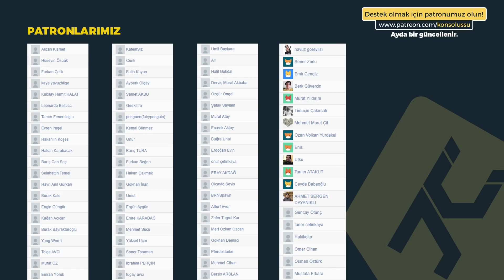PİNTİPANDA, TEKNOSEYİR, KONSOL ÜSSÜ BARDAKLAR HAZIR!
Konsol Üssü olarak, bir projemizi daha hayata geçirmekten gurur duyuyoruz! Fenomen Shop! Sevdiğiniz fenomenlerin pek güzel ürünlerini satın alabileceğiniz bu harikulade sitede şu anda Pintipanda kupası, Teknoseyir termosları ve Konsol Üssü kupası satışta. Yakın zamanda hem fenomen hem ürün sayısı da artacak!

Güle güle kullanın.